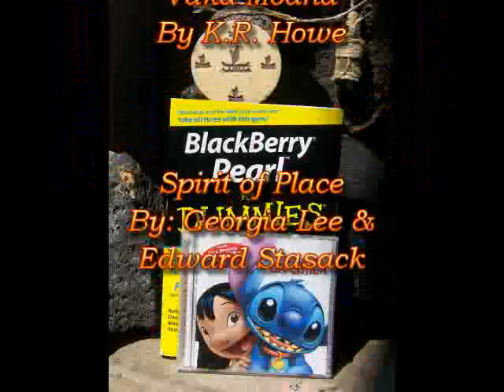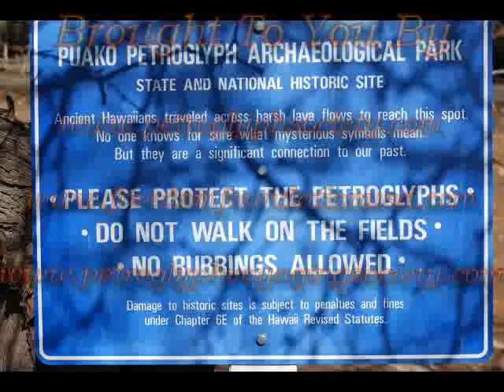Ki'i Pohaku Video 21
Ancient Stargazers of Puako